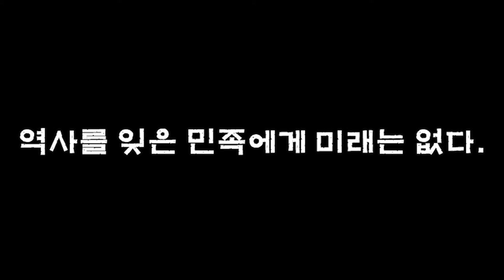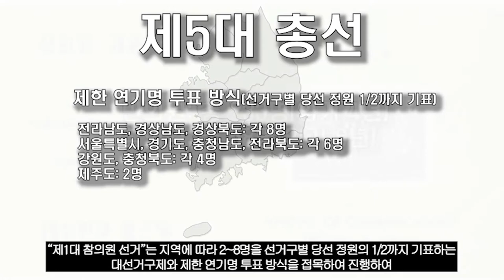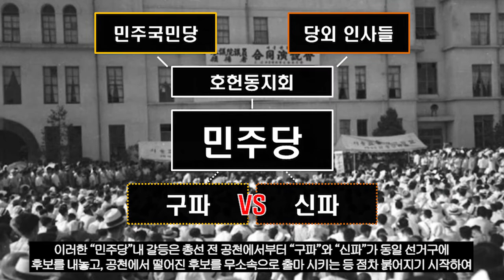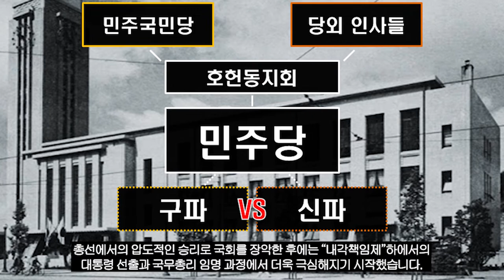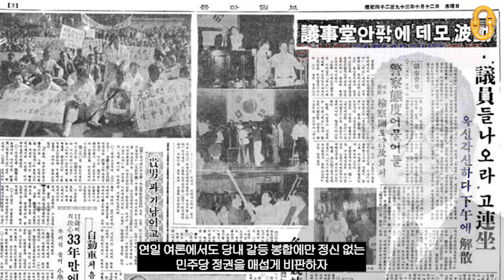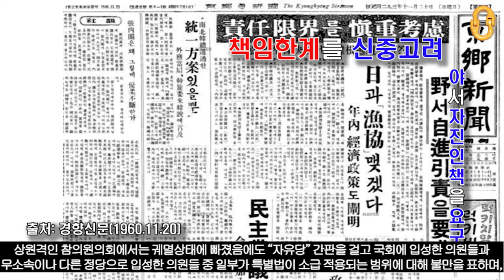제2공화국, "윤보선·장 면 체제 출범"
"제2공화국"과 "민주당 윤보선·장 면 체제"를 통해
"4.19 혁명" 이후 정치인들의 태도 및 자세 등에 대해서
감사합니다☆